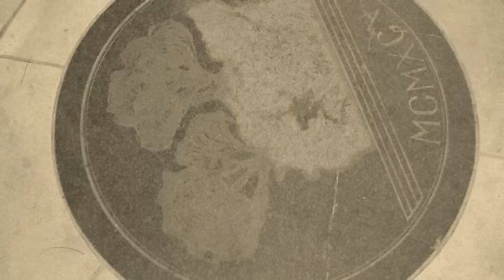Brela 1.- 10.7.2011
Užili jsme si tam. Neskutečně nádherných 8dní. V této zimě, je to pastva pro oči.